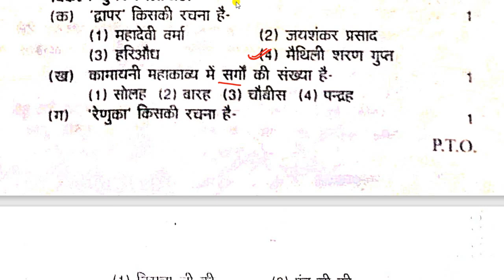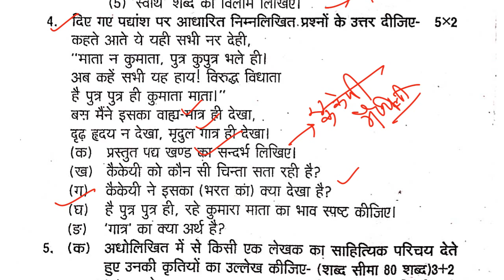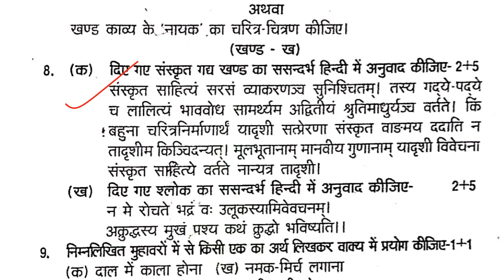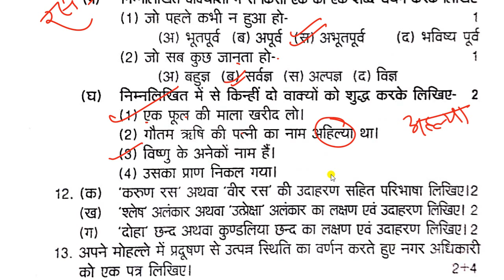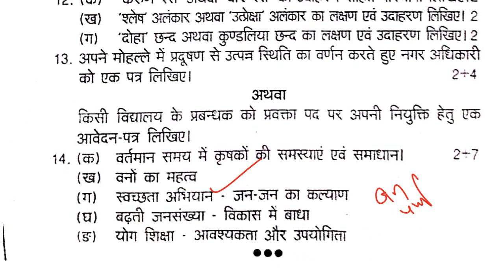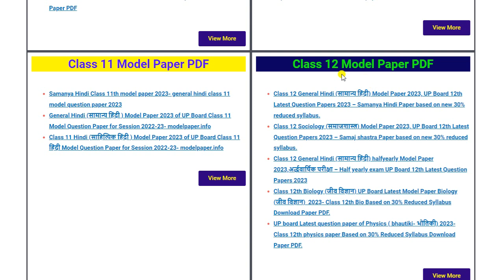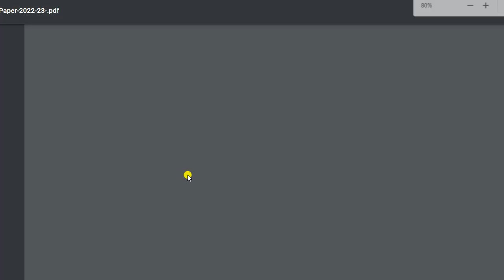class 12 general hindi Halfyearly exam paper October 2022-23, सामान्य हिंदी मॉडल पेपर कक्षा 12